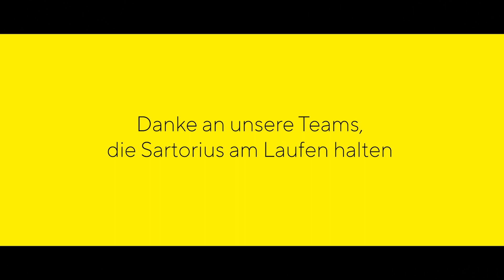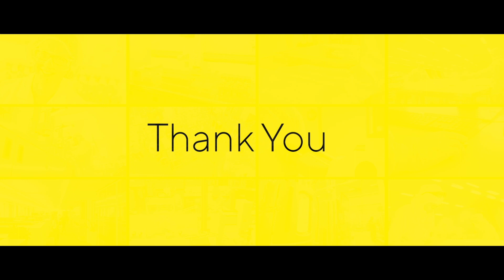Sartorius Says Thank You (German Version)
Today more than ever customers and patients worldwide rely on a constant supply of our products. Join us in a big shout out to our operations teams at 19 production sites across the globe and everyone else at Sartorius who ensures that urgently needed products reach our customers: Thanks for keeping our production running and sales and services in operation! With the ambition of Simplifying Progress being more vital than ever, your work truly makes a difference in solving the Coronavirus crisis.